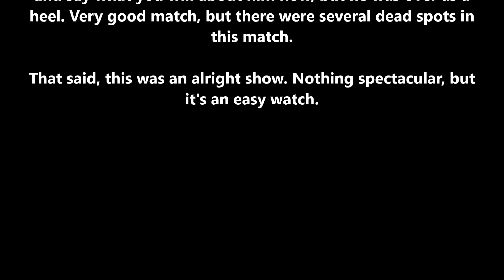WWE Royal Rumble 2011 Review